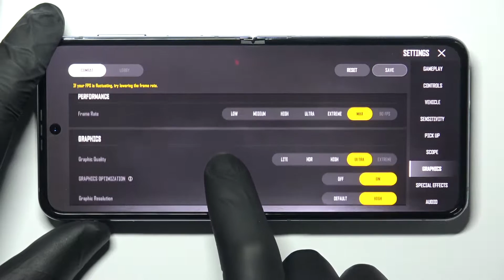Samsung Galaxy Z FLIP4 - PUBG New State | Gaming TEST | INCREDIBLE 😱 Foldable 120Hz Display | $1K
Welcome to the hardreset.info channel! In today's movie we are happy to present you the PUBG New State Game Tests Video! If you want to see how the Samsung Galaxy Z FLIP4 5G is working in this game and if its processor will work well during the sandbox game with the open world! Check how this works on Samsung Galaxy Z FLIP4 5G and use all your gaming skills to win every competition!

Android 12, One UI 4.1.1

How PUBG New State works on Samsung Galaxy Z FLIP4 5G? How PUBG New State works on Samsung Galaxy Z FLIP4 5G? How to play PUBG New State on Samsung Galaxy Z FLIP4 5G? How PUBG New State is running on Samsung Galaxy Z FLIP4 5G? How to check performance of PUBG New State on your Samsung Galaxy Z FLIP4 5G?